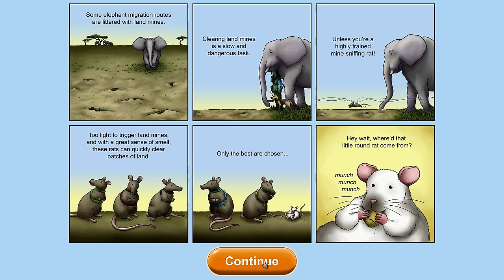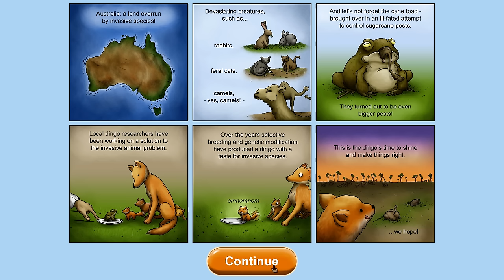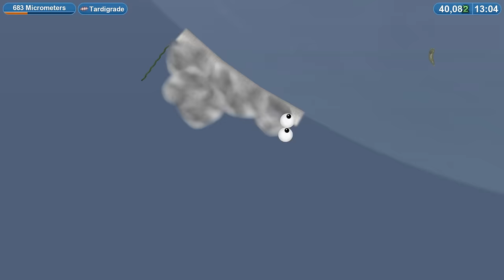Tasty Planet Forever - FULL WALKTHROUGH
💰ПОДДЕРЖКА КАНАЛА💰
                     🎮МОИ УСТРОЙСТВА🎮
OnePlus One 64GB Android 9 (LineageOS 16.0)
"Big Band" By: EITAN-EPSTEIN-MUSIC